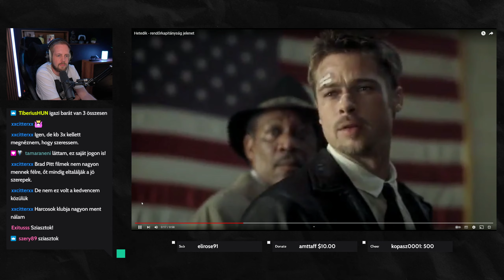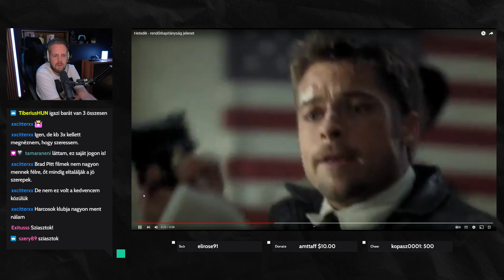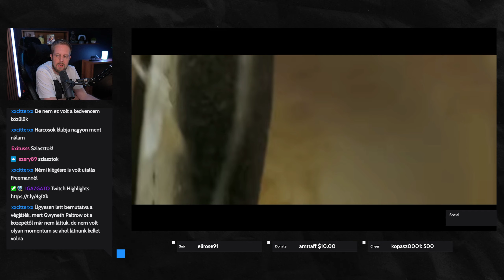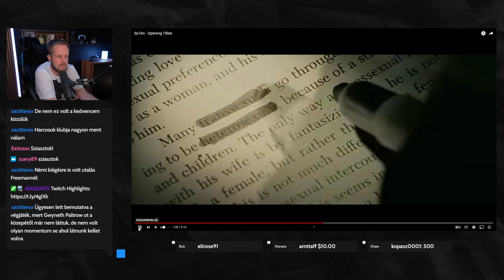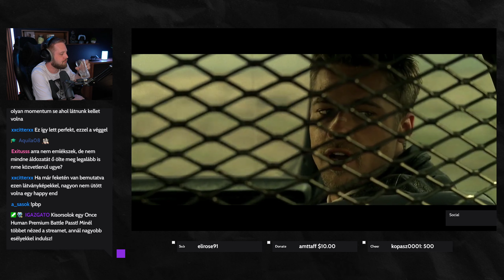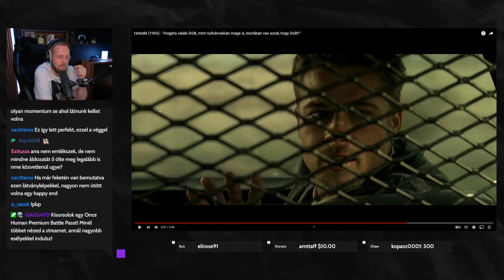képKOCKA #007 Hetedik (1995)